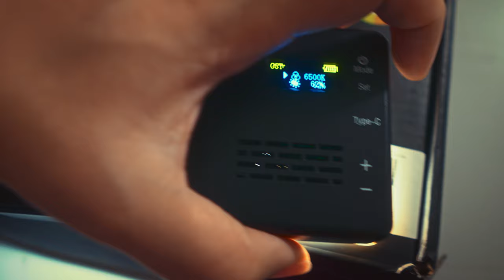¿Se Puede Hacer Cine Con Luces Baratas?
La gran pregunta del millón es 🤔 ¿se puede hacer cine con luces baratas? es posible? Esta incógnita la revelaremos hoy.